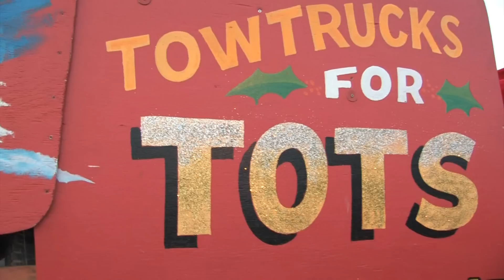Tow Trucks For Tots 2011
(2011) NEW WORLD RECORD FOR MOST TOW TRUCKS IN A PARADE!